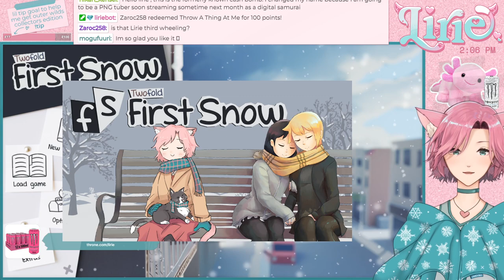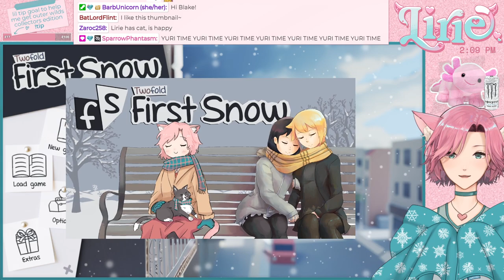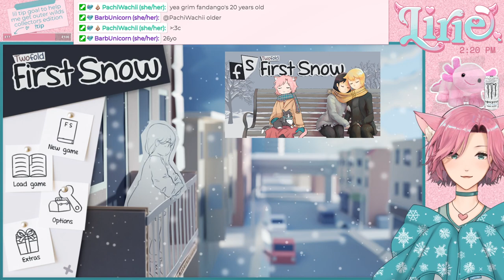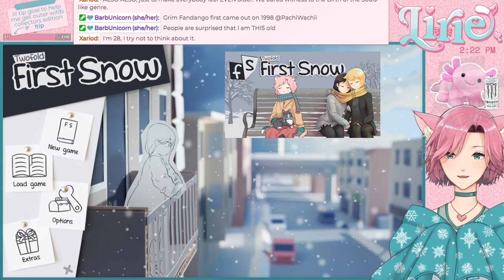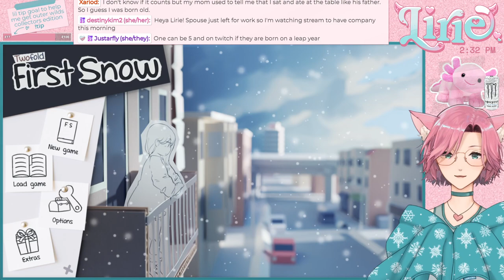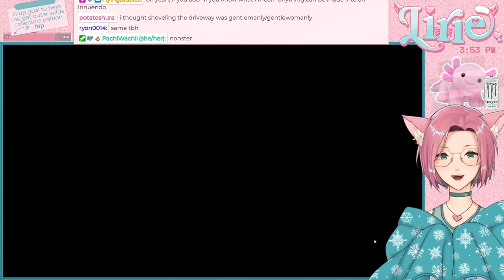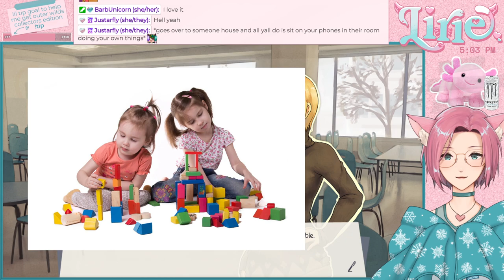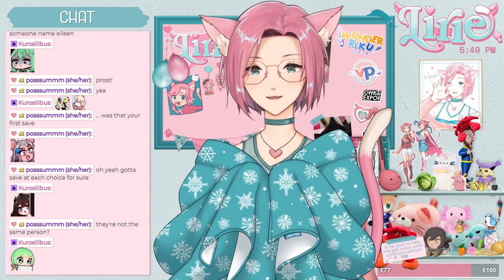FIRST SNOW || Yuri time Yuri time Yuri time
4:59 chatting
39:50 gameplay